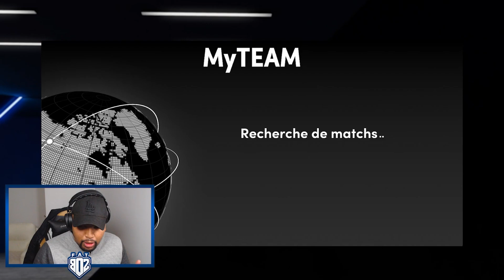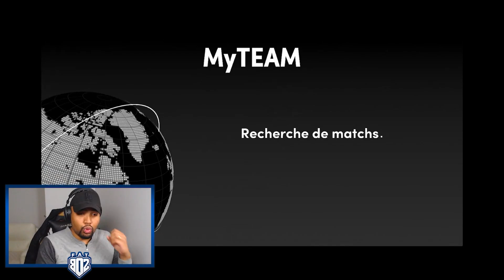OBJECTIF DRUMMOND #3: LE DENOUEMENT, DRUMMOND C'EST MAINTENANT OU JAMAIS NBA2K22 MYTEAM